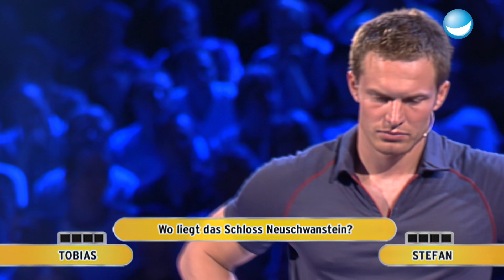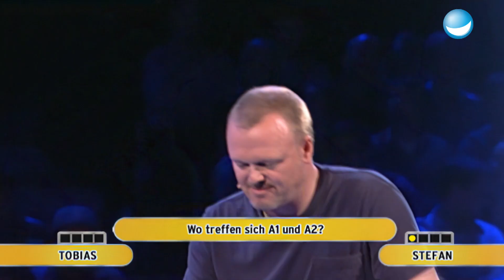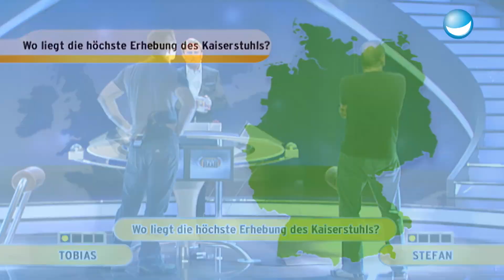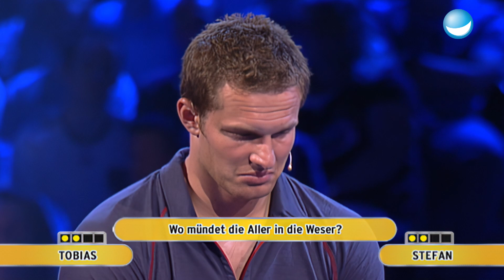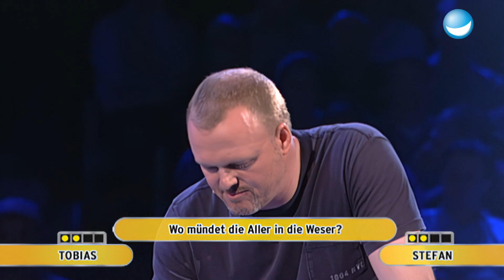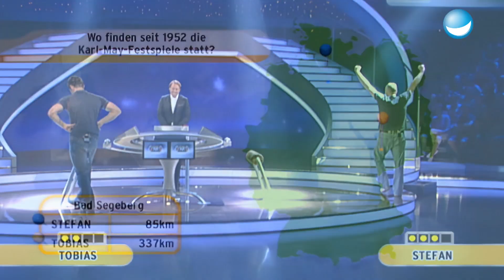Orientierungschaos | Raab vs. Tobias | Spiel 12 Schlag den Raab #29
Wer kennt sich besser auf unserem kleinen Planeten namens Erde aus?